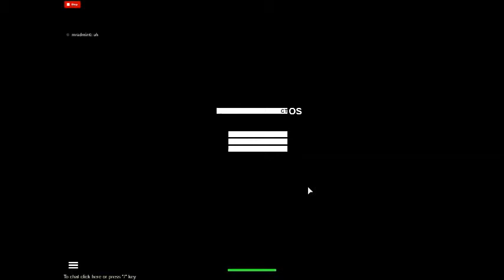Copy of epic fail watch dogs! :) roblox